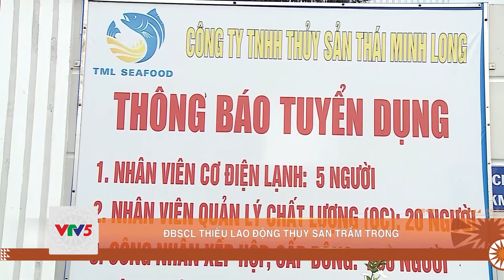ĐBSCL THIẾU LAO ĐỘNG THỦY SẢN TRẦM TRỌNG | VTV5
Hiện có khá nhiều doanh nghiệp tại ĐBSCL đang phải đối mặt với tình trạng thiếu hụt nguồn lao động.  Cuối năm, nhu cầu thị trường và  các đơn hàng xuất tăng cao….việc thiếu công nhân khiến nhiều đơn vị đứng ngồi không yên.